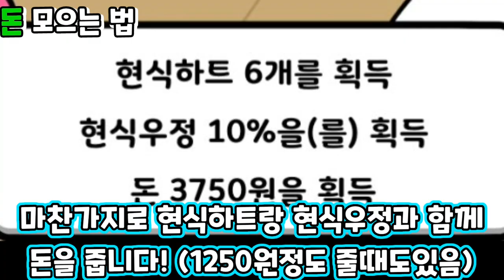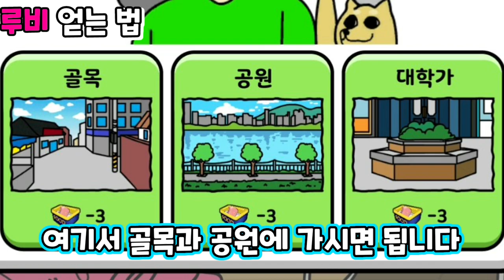이것만 잘 숙지하시면 돈, 루비 많이 모을 수 있다! [짐승친구들M]